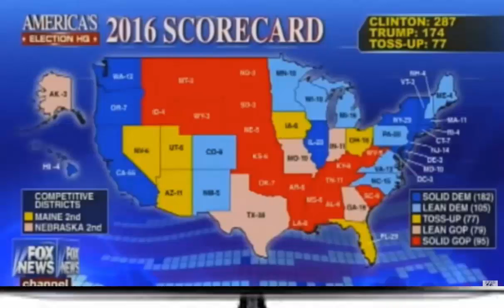LELANIA TRUMP TO TARGET PA WOMEN VOTERS - TDT Channel